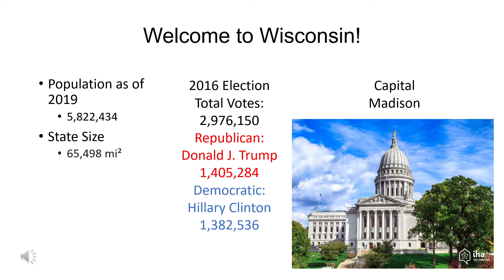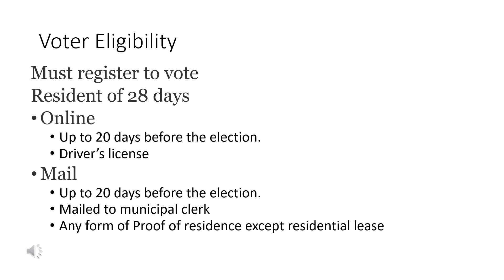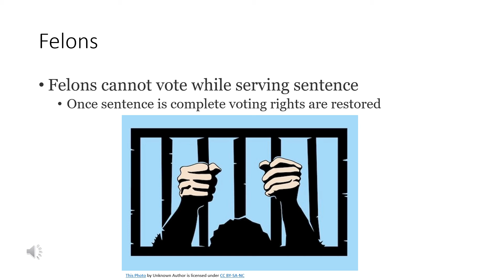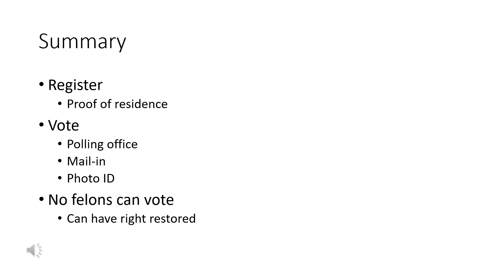How to Vote in Wisconsin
Learn how to register and vote, and some other voting laws within Wisconsin.